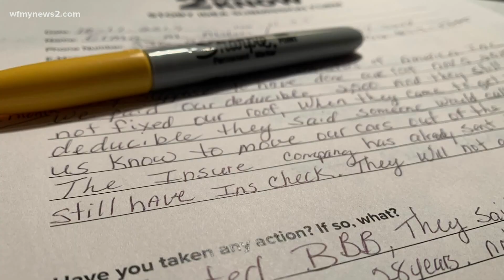She paid $2,500 for roof repairs and the roofer never came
Emma Alston fronted the money to fix her old roof, but when workers didn't show up, she called 2 Wants to Know.

“I went and gave him the $2,500 (deductible) then I didn’t hear from him,” Alston said.

She tried to call the roofer, but he would never return her calls. More than five months went by before Alston reached out to WFMY News 2 for help. Alston feared she would never get her money back, and her roof still wasn't fixed.

It took us a few weeks, but we were finally able to reach the roofer, who assured us he would complete the job.

“The next thing I know, they're bringing the material and putting it in the yard,” Alston said.

The roofer and his crew finished the job less than a week later.